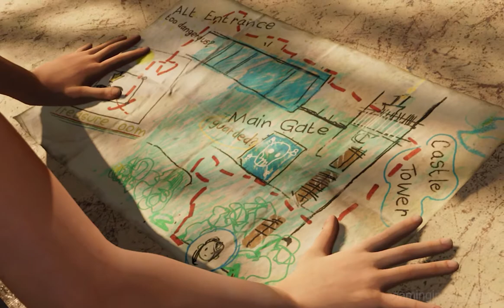Shadow of the Tomb Raider Walkthrough 4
Welcome!

Shadow of the Tomb Raider is a thrilling action-adventure game that continues the iconic Tomb Raider series, featuring the courageous protagonist, Lara Croft. Set against the backdrop of a rich and immersive Mesoamerican world, players embark on an epic adventure filled with exploration, survival challenges, and heart-pounding action. As Lara, you navigate treacherous environments, solve intricate puzzles, and engage in stealth gameplay to uncover the mysteries of the Mayan civilization. With its breathtaking visuals, expansive open-world design, and intense third-person perspective, Shadow of the Tomb Raider immerses players in a captivating journey that tests both their physical prowess and strategic thinking.